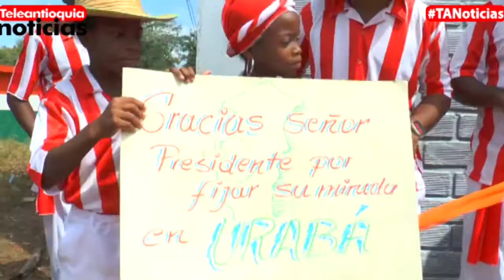Firman Contrato Mar 2 De Las Autopistas De La Prosperidad | Teleantioquia Noticias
En la mañana el presidente Juan Manuel Santos encabezó el acto de la firma del contrato Mar 2 de las Autopistas de la Prosperidad, que contempla inversiones por más de 1,5 billones de pesos.

Según el mandatario nacional, las obras iniciarán en 2016.